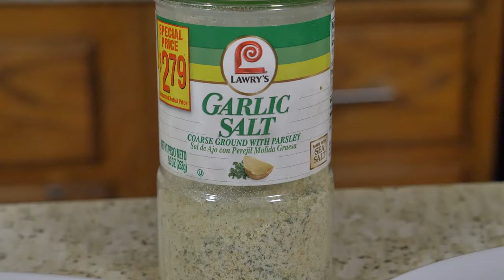Filetes de Pescado Empanizado | Recetas Faciles y Rapidas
La receta mas facil de como hacer unos filetes de pescado empanizados! Bien facil y economico!

Este es una receta bien facil de preparar como todas mis recetas! Perfecto para acompañar con un arroz o frijoles para los niños y asta usted!

Es una cocina facil para acomapanar todas nuestras recetas economicas. Esta receta de pescado empanizado es perfecto para los que buscan recetas faciles y rapidas que te ensenan paso a paso.

Muchas gracias por su visita! Si te agrado, no se les olivide darme un like a este video y subscribirse a mi canal!

Que Dios los bendiga, y asta la proxima!

- Mary

Equipo Que Usamos Para Filmar:

Lente 1
Lente 2
Tarjeta SD